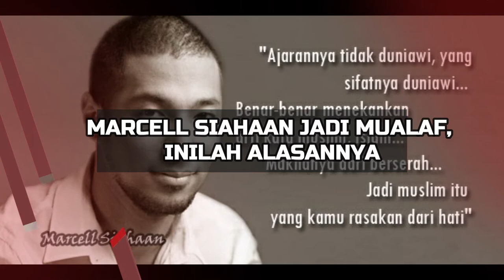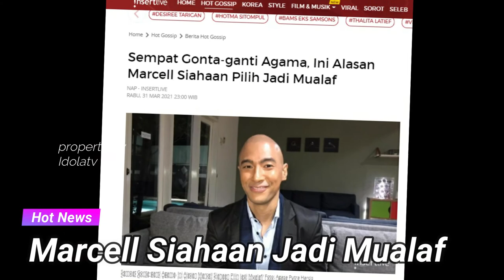Marcell Siahaan Jadi Mualaf, Inilah Alasannya Pindah Agama Ke Islam